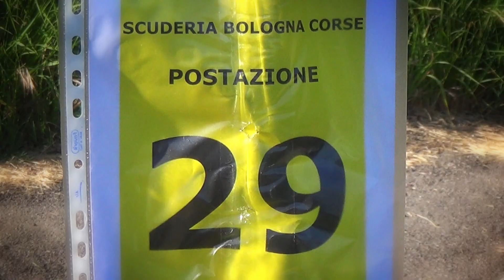Bologna-Raticosa 2022 | Leonardo Campriani | Peugeot 205 Rally